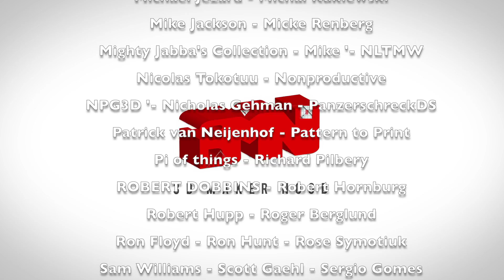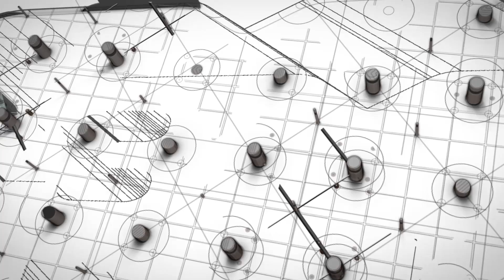Eachine E013 - 3D Printed Mini Drone Frame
First video in a possibly long series of drone and 3d printing related videos. thumbs up if you want more :)

Original Prusa MK3

Banggood links:
Eachine E013
Eachine QX95
Eachine QX95 with Remote
Eachine Aurora 90

Gearbest Links:
Furibee H801 - $21.99 with code Xmas229
Walkera Runner 250
Furibee QAV95

Radio Controllers:
Bangood
Taranis Plus

FPV Goggles:
Eachine VR7

For the latest discounts codes on 3D Printers from gearbest, check out the following link (Constantly Updated)

Want to send me something? go ahead:

Attn: 3D Maker Noob Joe
Constitution Street,
Mosta, MST 9059
Malta
Europe